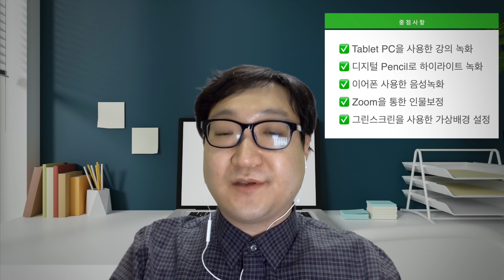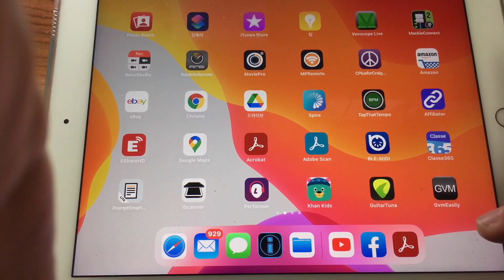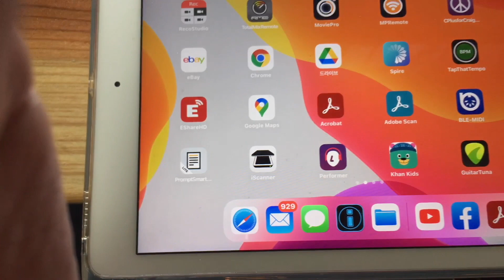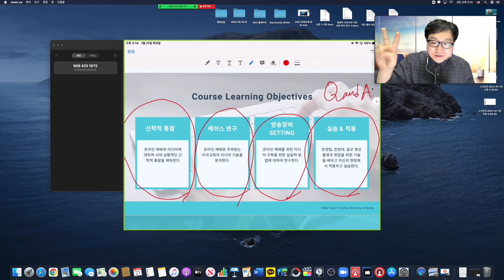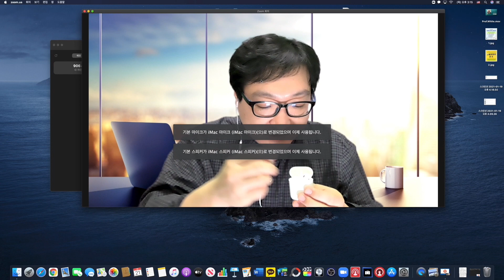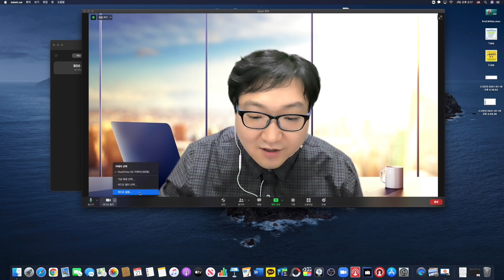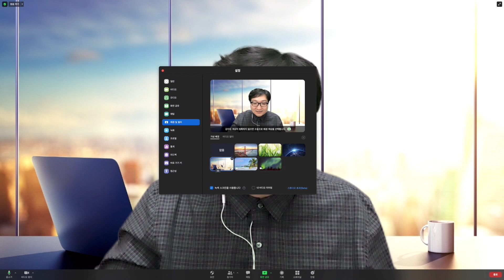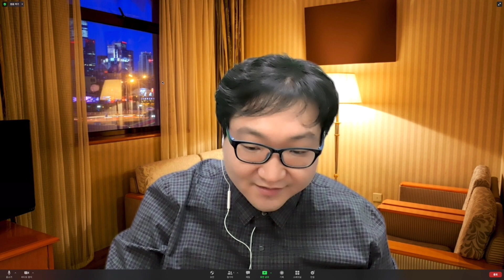ZOOM TUTORIAL #3(교수님들)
1. 태블릿PC와 디지털 Pencil을 활용한 강의 녹화
2. 이어폰 사용하여 음성 녹화
3. 간단한 조명
4. ZOOM에서 인물보정하는 기능 활용하기
5. 가상배경 적용하기에 대하여 설명 드렸습니다.